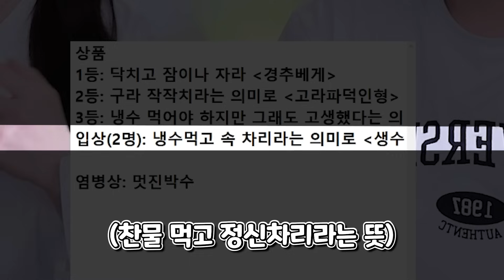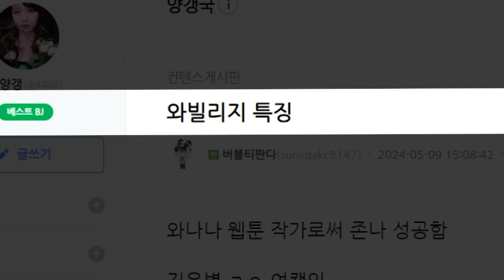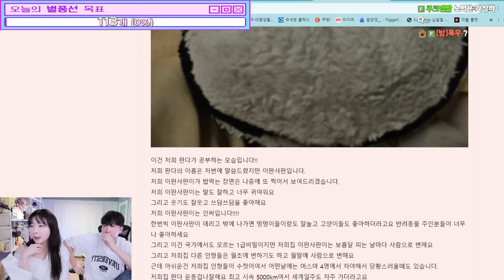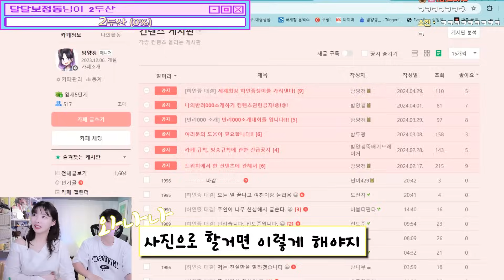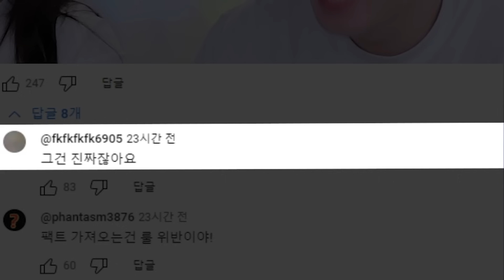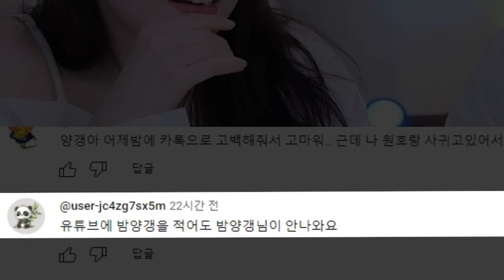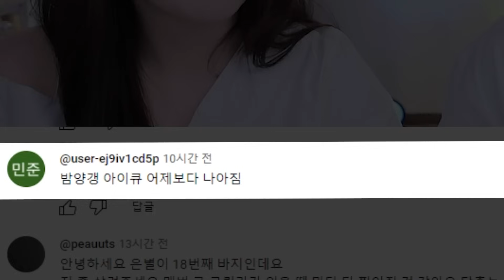아,,안돼,,,!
예쁜댓글과 좋아요는 양갱이를 춤추게 해요💃